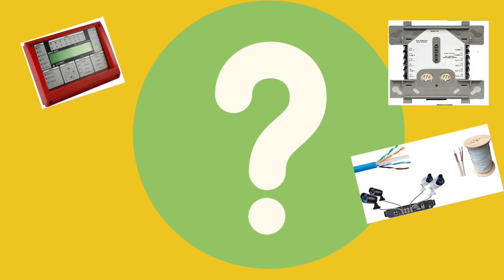Fire Alarm System سؤال وجواب على نظام انذار الحريق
اسئلة مهمه جدا  عن  نظام انذار الحريق فى الواقع العملى
بدور ع اجابتها  ومش لاقيها هتكون اجابتها فى الفيديو
ولو فى اسئلة لسه عندك  ما ليها اجابة ابعت  اكتب السؤال فى التعليق و ان شاء الله نرد عليه فى فيديو
دمتم بخير
▶ الاستفسار  عن اى معلومه 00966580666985